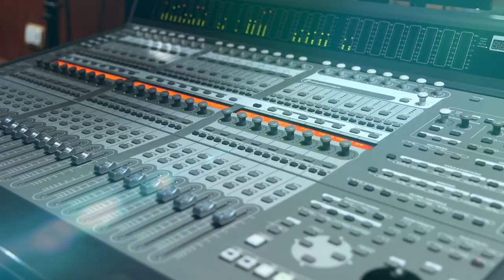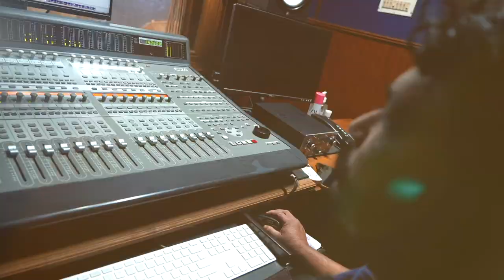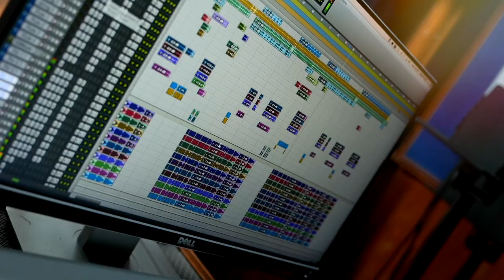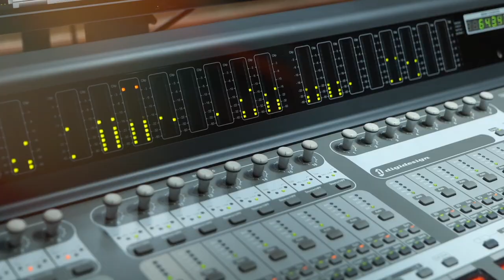ATHMANADHA DIVYAPRAKASHAME | ASHISH ACHEN